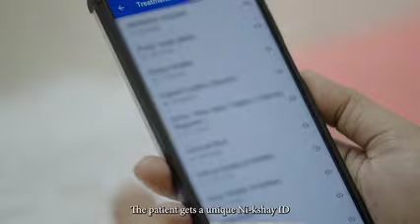Dr. Yashodhara Sonawane I A health expert's perspective on TB and how to defeat it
Every day, healthcare workers like Dr. Yashodhara Sonawane tirelessly work toward achieving a TB-free India. Watch the video to find out how they're being supported by advancements in technology.